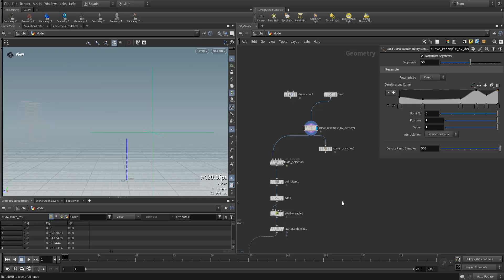Procedural System _ Grapes Modeling [Hip Available ]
Hey folks, I've made a funny system to create grapes or any relevant shapes in this tiny project. just need to draw a line as a major line and then manipulate it with parameters to achieve the best result based on your mind.